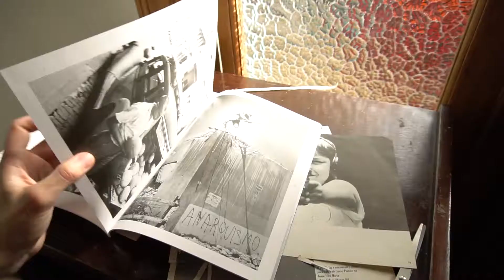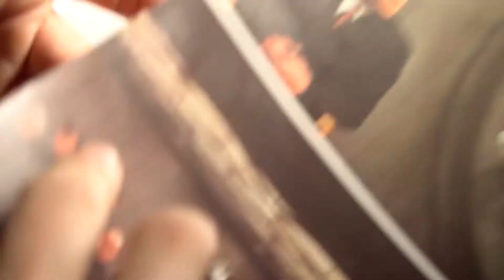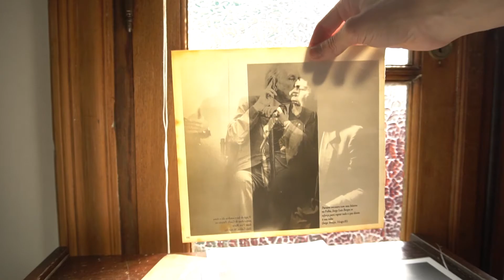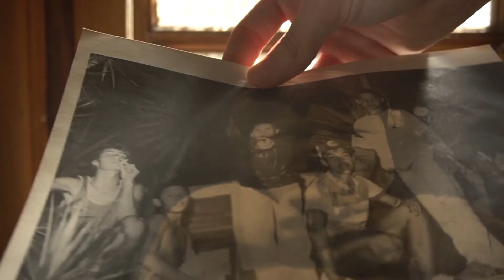Quantas imagens há em uma imagem?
Uma imagem pode ser lida de inúmeras maneiras. Cada leitura contém um inesgotável campo de possibilidades. Uma imagem é um texto, e diz mais do que diz. Quantas imagens há em uma imagem?

Trabalho em processo.